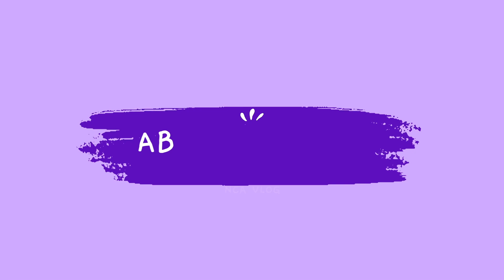WPI CHEER AT NCA COLLEGE NATIONALS VLOG PART TWO | semi-finals grwm and performance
Hey y'all! I vlogged my entire experience competing with the Worcester Polytechnic Institute cheerleading team at NCA College Nationals, which was my first ever cheer competition! In this video, I wanted to take y'all along as we watched other cheer teams compete, got ready for our performance, and took the mat for the semi-final round of the competition in Daytona Beach, Florida.

nina's tiktok - @nina.tdb (video from 4-7-2023)